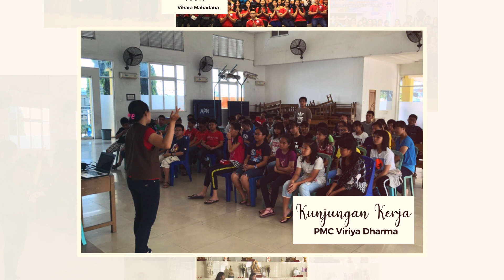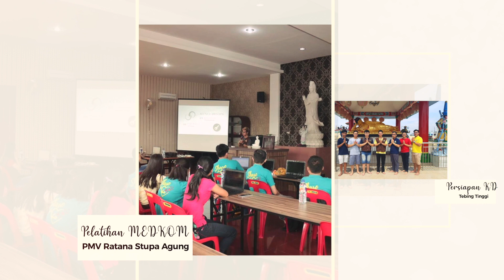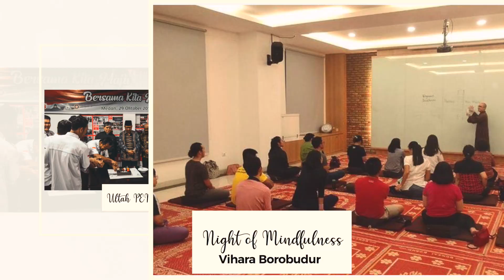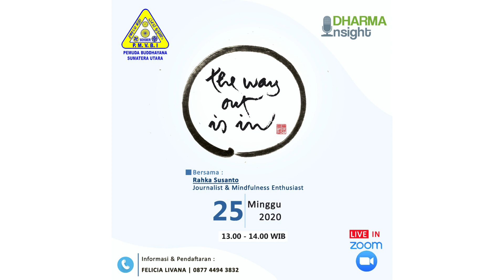Perjalanan Sekber PMVBI Sumut Periode XI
Suatu kemuliaan untuk turut andil dalam melayani teman-teman PMV/C di Sumatera Utara selama satu periode ini, meskipun tidak genap (karena terhalang pandemi COVID-19) namun sejatinya semangat api Pemuda Buddhayana tidak akan padam.

Atas nama Sekber PMVBI Sumut, kami memohon maaf apabila adanya kegiatan yang tidak terpenuhi ataupun pelayanan yang kurang. Periode selanjutnya akan lebih baik!

Video kompilasi ini mengingatkan kita kembali dengan kegiatan-kegiatan kita bersama, menjadi motivasi kita untuk terus mengembangkan Buddha Dharma dalam bentuk apapun.

Siapkah teman-teman untuk Periode XII?
Atau sudah kangen dengan berbagai acara daerah yang mempertemukan PMV/C se-Sumatera Utara? atau bahkan kegiatan nasional? popopoy!